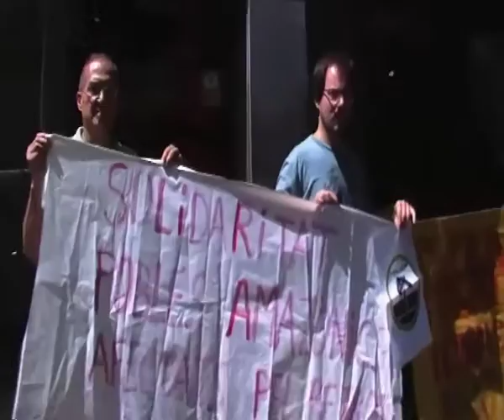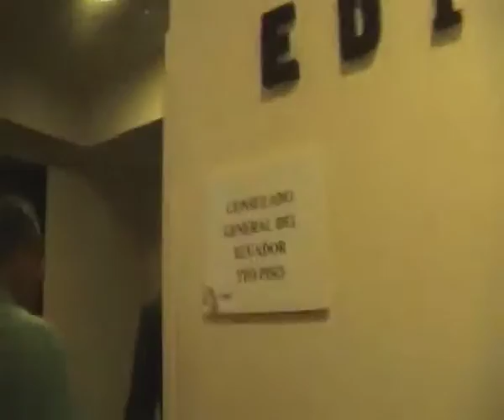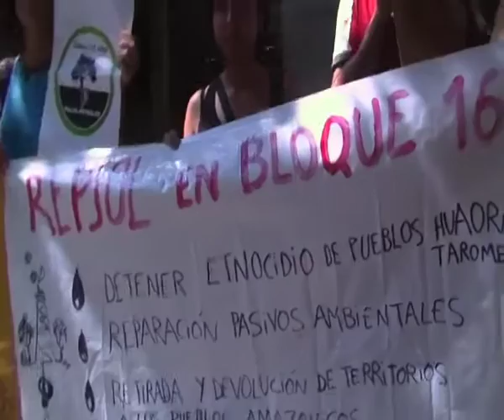No más petroleo en la Amazonia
Barcelona, 16 juliol 2013.- Activistas de diferentes colectivos de Catalunya se manifiestan frente al Consulado de Ecuador para protestar por la ampliación de la frontera petrolera en la Amazonía. Se entregó carta dirigida al presidente Correa y se recordó que empresas como Repsol tienen un dilatado y triste historial de delitos ambientales en el Bloque 16.
Esta acción forma parte de una convocatoria global de protesta contra la 11ª ronda de licitaciones de concesiones petroleras en la Amazonía